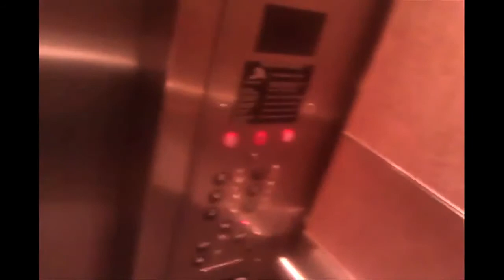Mysterious Sound in the Elevator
I have been looking online for recordings that sound like the unexplained noise I heard in my flat last month.  I have found several more in the last few days!  It is eerie but still exciting.  Try googling around and you will be shocked at all the reports of weird sounds.  This video is one of the ones I found which sounds very much like the one I heard.  Here is the description that came with it.  Unfortunately I do not know where or when this was recorded.  If you are the person who recorded this, please message me!

"Taking the elevator at work and this CRAZY sound begins humming up. By the time I got my phone out it stopped, and then I actually got off on the wrong floor cause I was so freaked out that the elevator cable might be breaking or something. Then I decide to get back in and almost right away, the sound comes back! It does kind of sound like it could be a mechanical issue with the elevator. I've asked and no one else in the building has heard anything. ?"